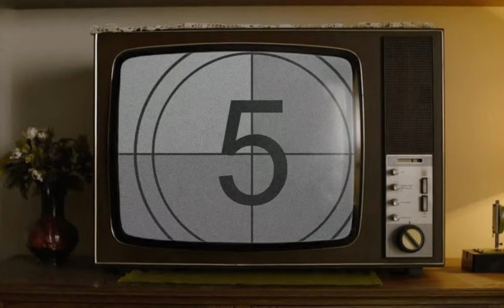Sadhguru Explains What Is Third Eye. Motivational And Inspiration Video | Isha Foundation | Taboo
Sadhguru explains what are the seven chakras and theirs significance. what will you experience when third eye opens.

About Sadhguru and Isha Foundation.
Jaggi Vasudev, venerated as Sadhguru. a mystic and yogi. founder of isha foundation, teaches yog and mediation.  Sadhguru and isha foundation are light for the world who spread yogic wisdom and techniques to make human beings more peaceful, joyful and also taking care of mental and physical health.

Sadhguru has designed an inner engineering program for experiencing life beyond its physical nature. Isha foundation Coimbatore is the best place in India and in the world for spiritual seekers who want to experience the immensity of being human. In isha foundation Sadhguru provides you lot of spiritual tools that make it more efficient in day to day life.

Few more things you should explore about sadhguru and isha foundation.

Available everywhere